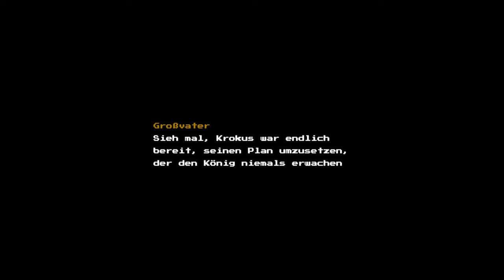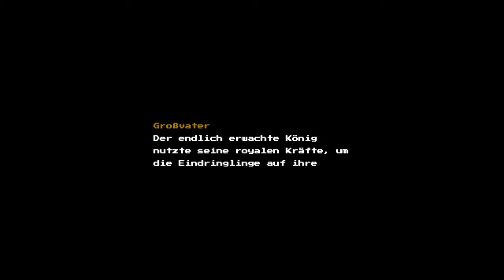Das ödland |🌸Blossom Tales: The Sleeping King #8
Öffne mich und du bekommst einen Keks 🍪 c:

Nun mit allen drei Zutaten können wir den König wieder erwecken! Doch das alleine reicht nicht, um das Unheil zu verjagen...

 🎮Spiel: Blossom Tales: The Sleeping King
⌨Plattform: PC (Switch)
 ❔Genre: Action-Adventure